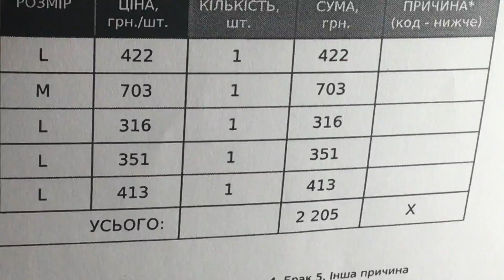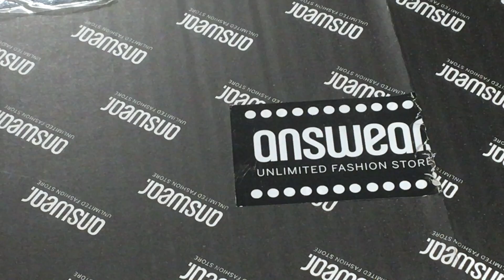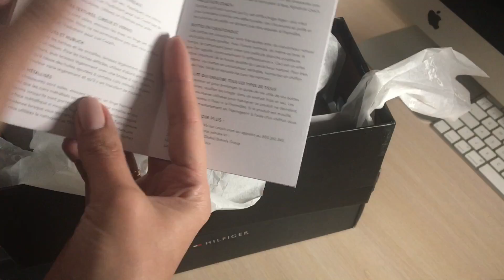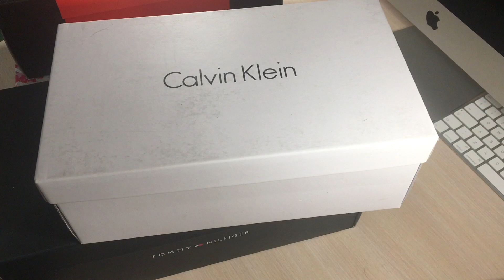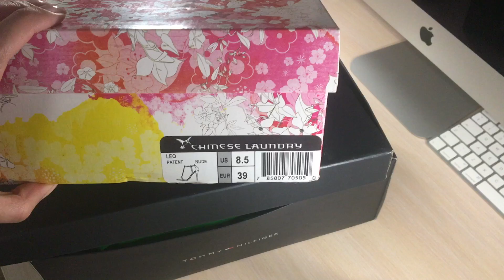Beauty-завтрак, Haul посылки из США и answer. Много обуви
Спасибо что заглянули, хорошего дня)

2. Белые кеды от ByGuess